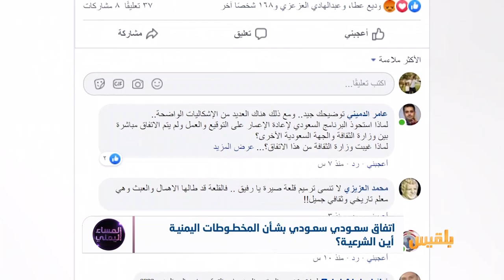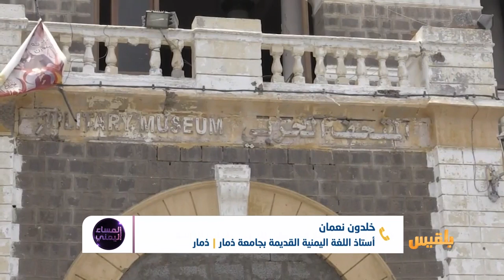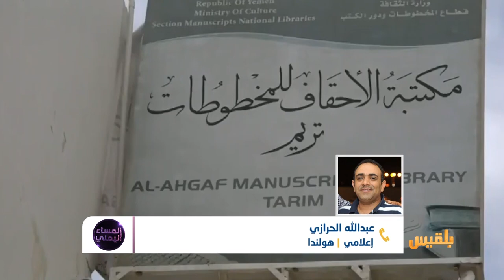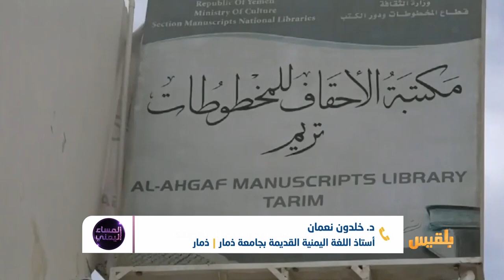المساء اليمني | مصير الآثار اليمنية في زمن الحرب وغياب الدولة | تقديم: آسيا ثابت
إتفاق  وقع  عليه طرفان  سعوديان  لحفظ  الوثائق والمخطوطات اليمنية  دون أي تمثيل  لجهة رسمية يمنية في الاتفاق ..
ماهي الحكمة  من غياب حكومة الدكتور معين  من هذا الاتفاق ؟ وماهو مصير هذه الاثار؟
خاصة أن هذا الأمر  ليس جديدا على ما تتعرض له الآثار اليمنية و المعالم الأثرية والتاريخية  منذ بداية الحرب.. سواء من قبل التحالف  أو المليشيا..

ضيوف الحلقة:
د هيفاء مكاوي  - أستاذة الآثار بجامعة عدن
خلدون نعمان - أستاذ اللغة اليمنية القديمة بجامعة ذمار
مبخوت مهتم - مدير عام الآثار بمحافظة مأرب
عبدالله الحرازي - إعلامي